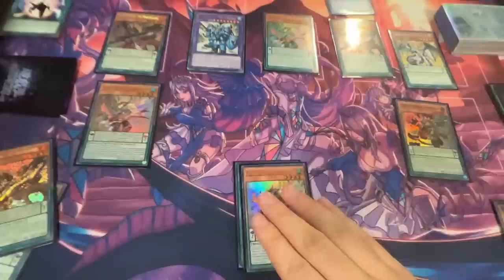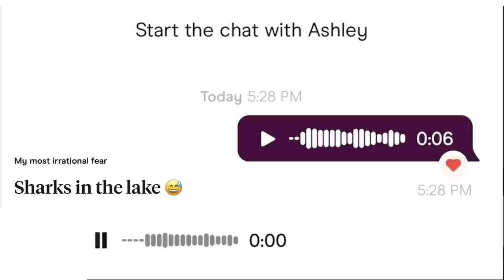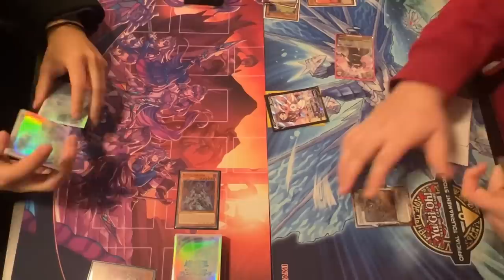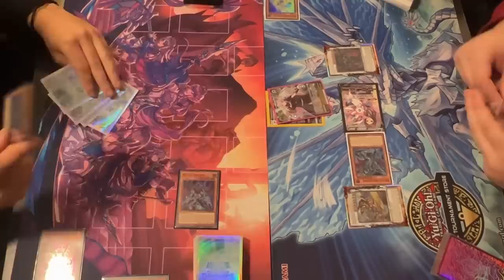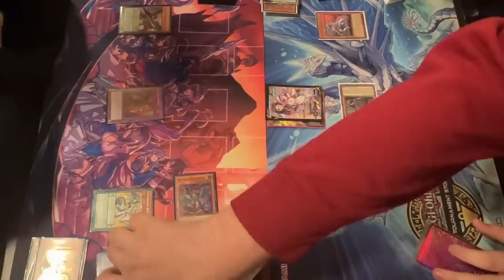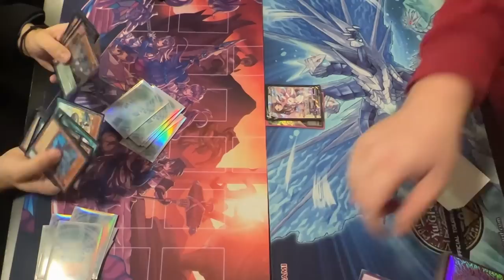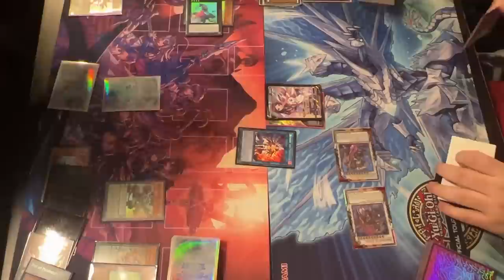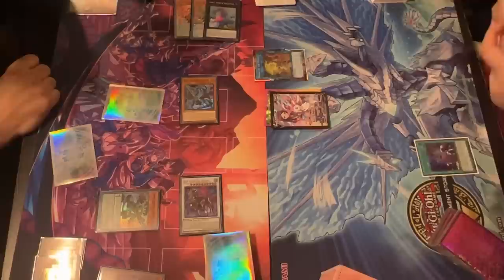I used a yu-gi-oh! pickup line LOL how did this work